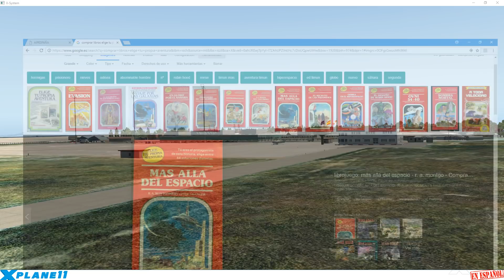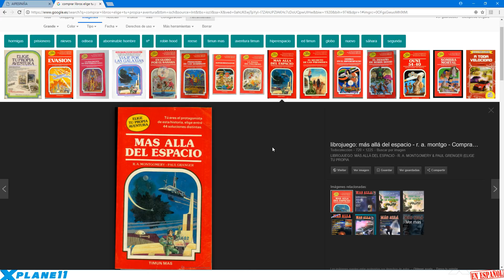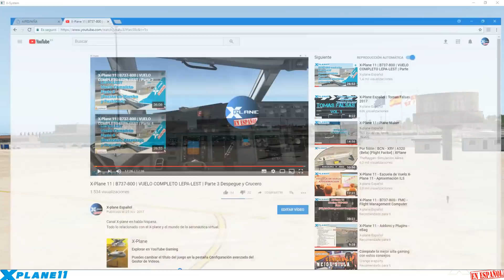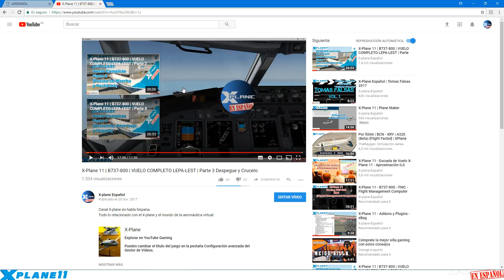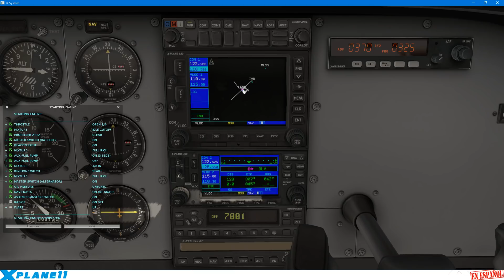X-Plane Español | AVENTURA | C172 LEVD CIRCUITO INTRO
En este vídeo realizamos una AVENTURA de ELECCIÓN a modo de experimento.
VIDEO 1 -  INTRO

BITCOIN: 1HFFS2jrAUQvW3ZBWKmHfRqvrn69vz7EdJ
ETHEREUM: 0x848E17Bcfd6905079EEBd8309c62b57ceF242031
LITECOIN: LU39aja2BnyqaTTy12WSNAJMTBPNQfjjeV
WAVES: 3PJVuNy3tMZPtSSikFSV4n1R6xLnWAqz7SA

NOTAS:
Los vídeos subidos al canal, son a nivel INFORMATIVO, en ningún caso son a nivel INSTRUCTIVO.